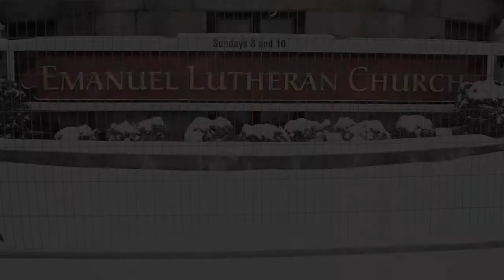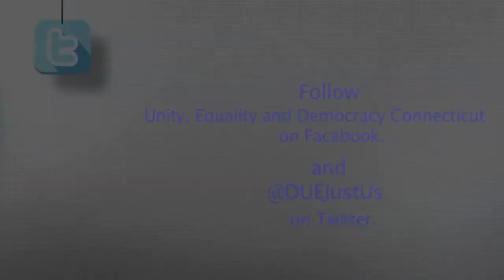Marching for Fairness for the 99% of Us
Over 1,200 braved a spring snowstorm on April 4 to hold elected leaders accountable to representing the 99% of us, not just the special interests benefitting from Connecticut’s fairness problem. Members of faith, civil rights, labor, student, good government and economic justice groups in the Democracy, Unity and Equality (D.U.E.) Justice coalition came to Hartford to send a clear message.

Nearly 500 gathered at the Emanuel Lutheran Church to mobilize for the evening’s main event, held on the 48th anniversary of Martin Luther King, Jr.’s assassination. They were then joined by an even greater number of activists and advocates across the street for an unprecedented demonstration inside the State Legislative Office Building (LOB).

Follow Unity, Equality and Democracy Connecticut on Facebook to learn more and be part of the movement